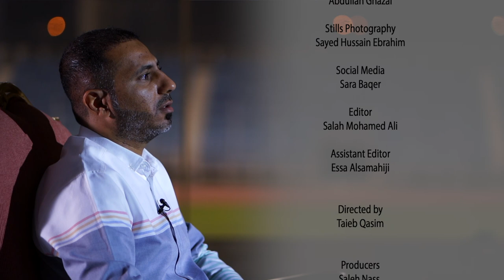أهل الكُرة | الموسم الثاني الحلقة ٢٦| Ahl Alkoora | Season 2 Episode 26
Ahl AlKhayl - أهل الخيل
ANALYTICS
EDIT VIDEO

Presented By
Adel Hassan
Abdullah Abdulkader

Content Producers
Adel Hassan
Abdullah  Abdulkader
Sara Baqer
Sayed Hadi Habib
Sound engineer
Mohamed Alshaikh

Camera Operators
Ahmed Saad
muntaser
Atef Alzawadi
Tareq
Austin Bahatti
Ahmed Saad
Eslam Ali

Camera Assistants
Shameer Meeran
Abdulkalam Babu

Graphic designer
Mohamed Saqir
Mohamed Isa

Production Assistant
Yaser Bin Ramadhan
Omar Arafat
Abdulrahman Helal

Stills Photography
Ali Alawadhi

Ali Althahaba

Director
 Taieb Qasim

 Producers
Saleh Nass

دوري_ناصر_بن_حمد #
الدوري_البحريني #
أهل_الكرة #
القدم #
البحرين#